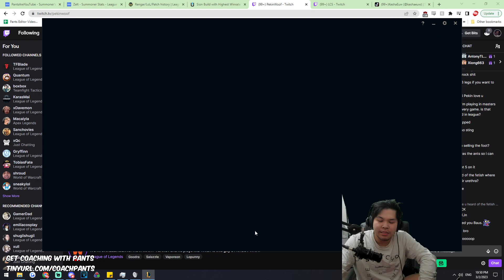bronze 2 viewer begged me to play Full Crit Olaf.. so I finally tried it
GJSantos
TopAvenue